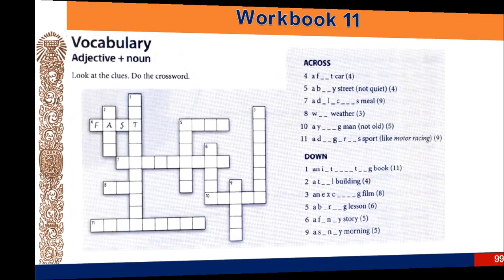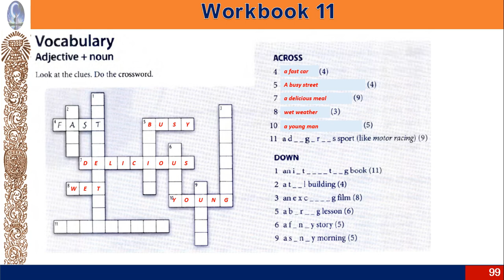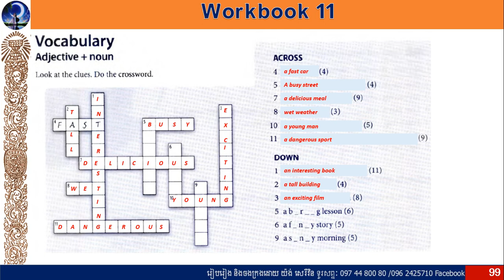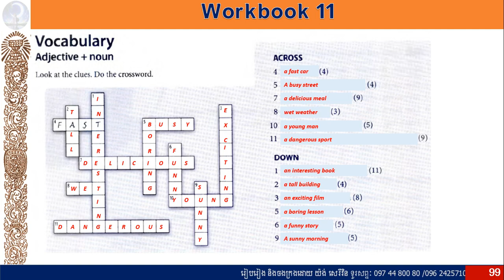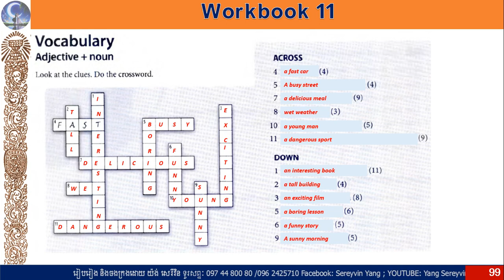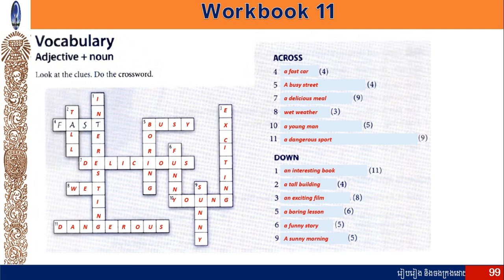368_ Headway beginner 5th edition " Unit 11 We can do it "